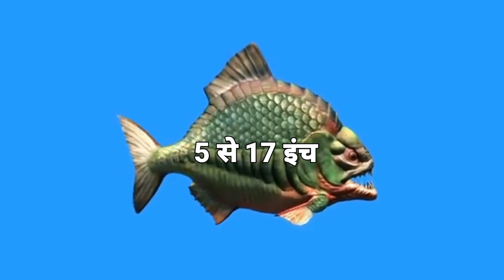PIRANHA Attack - आखिर पिरान्हा मछली इंसानों पर हमला क्यों करता है ? | piranha fish video hindi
📥 हम रोज विडियो डालते है।
⏰ समय : रोज रात 10 से 11 बजे.

video is for education purpose only. copyright disclaimer under section 107 of the copyright act 1976, allowance is made for 'fair use' for purposes scholarship such as criticism, comments, news reporting, teaching scholarship and research. fair use is a use permitted by copyright statute that might otherwise be infringing. non profit, educational or personal use tips the balance in favor of fair use.

piranha fish real video
Amazing facts
Mysterious world
Mysterious
red piranha
mysterious duniya
Mysterious in hindi